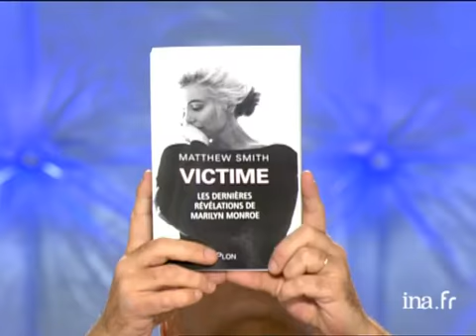Matthew Smith pour son livre sur Marilyn Monroe - Archive INA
Entretien avec Matthew SMITH (en anglais trad off) pour son livre " Victime : les dernières révélations de Marilyn Monroe", édité chez Plon, dans lequel il donne une nouvelle version à propos de la mort de Marilyn et des assassinats de deux des frères Kennedy par des dissidents de la CIA. Les propos du livre seraient fondés sur la transcription de bandes magnétiques que Marilyn aurait enregistrées. Armande Altaï chante une strophe d'une chanson qu'elle a écrite sur la star. Images d'archive INA